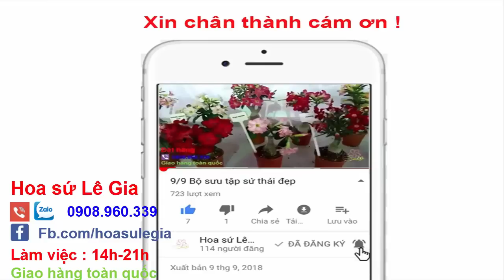( Đã hết) 11/05 - Giới thiệu 13 cặp sứ thái đẹp. Giá: 100-260k/cặp. Liên hệ : 0908.960.339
11/05 - Giới thiệu 13 cắp sứ thái đẹp.
1. long thành 2 - hoằng sơn: 180k
2. lưỡng nghi - long thành: 220k
3. ngọc băng - candy: 220k
4. candy - lưỡng nghi: 260k
5. rồng vàng- hoằng sơn: 260k
6. ngọc băng - lưỡng nghi: 200k
7. hoằng sơn - vh5: 220k
8. kim anh - candy: 240k
9. kim lân - d5: 100k
10. xuân ngọc - kim lân: 200k
11. vh13 - kim anh: 260k
12. kim lân - d5: 260k
13. hoằng sơn - lưỡng nghi: 260k